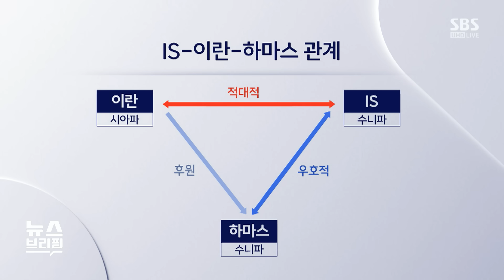폭탄 테러 자처한 IS…미국 · 이스라엘 보복 시사한 이란, 태도 바뀌나? / SBS / 편상욱의 뉴스브리핑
■ 대담 : 성일광 고려대 중동·이슬람센터 연구위원

● 이란 테러…커지는 파장

"IS-이란 '적대적 관계'…테러 원인으로 추정"

● 테러 배후는 IS?

"앞으로의 중동 정세, 미국-이란 헤게모니 중심으로 봐야"
"미국, 헤즈볼라 등 중동 전쟁 확전 방지 위해 블링컨 급파"
"IS 테러 목적은 앙숙 이란에 대한 보복"